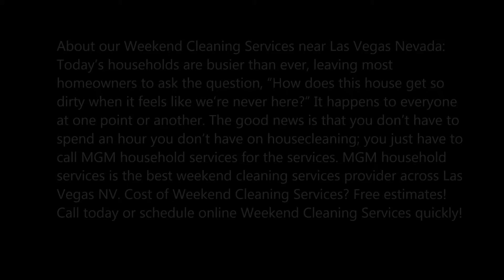Best Weekend Cleaning Services and Cost in Las Vegas NV MGM Household Services 702 530 7597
About our Weekend Cleaning Services near Las Vegas Nevada: Today’s households are busier than ever, leaving most homeowners to ask the question, “How does this house get so dirty when it feels like we’re never here?” It happens to everyone at one point or another. The good news is that you don’t have to spend an hour you don’t have on housecleaning; you just have to call MGM household services for the services. MGM household services is the best weekend cleaning services provider across Las Vegas NV. Cost of Weekend Cleaning Services? Free estimates! Call today or schedule online Weekend Cleaning Services quickly!

WEEKEND CLEANING SERVICES

MGM household services is uniquely equipped to handle last-minute cleaning. Very few cleaning companies have the staff size, the equipment, and the team organization to provide immediate help to those who need it when they need it most. Our company MGM household services is designed to offer flexible cleaning services, whether it’s regular house cleanings, once in a while touch-ups, or down-and-dirty last-minute scrubbings. No matter how often we get there, we’ll leave your home shining.
When you call MGM household services and request urgent weekend cleaning service for your party, you can trust us to take care of all the dirty work while you make a clean sweep of planning. Put the finishing touches on your dining room table. Run those last minute errands. Sneak in a quick nap. We’ll pick up the house while you pull the rest together.
And because mother earth should be invited to the party as well, we at MGM household services will make sure to use only environmentally preferable products to capture all the things that didn’t make it on your guest list. We’ll make sure dirt, bacteria, grime, and allergens are checked at the door.
Our highly-trained teams at MGM household services have received excellent reviews and consistent referrals for over 35 years. We’re members of the community, just like you, which is why your satisfaction—and our reputation—matters. We’re the most trusted brand in Las Vegas NV for Weekend cleaning services.
We Offer:
Floor cleaning
Floor mopping
Kitchen cleaning
House cleaning
Bedroom cleaning
Roof cleaning
Paint cleaning and more

Contact right away to MGM household services for Week cleaning services and not bother about the pricing at all.

BEST WEEKEND CLEANING COMPANY IN LAS VEGAS, NEVADA!

SERVICE AREA:

Enterprise NV
Henderson NV
North Las Vegas NV
Paradise NV
Spring Valley NV
Summerlin NV